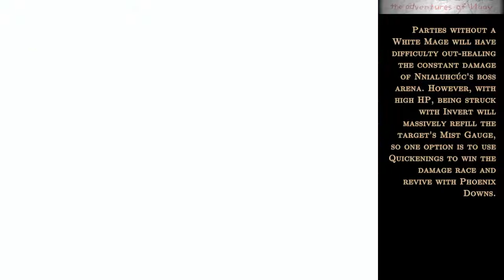THE ADVENTURES OF NAAV: SECTION GO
NAAV SPELUNK MOUNTAIN, CLIMB VALLEY